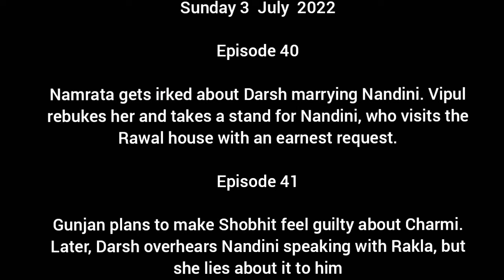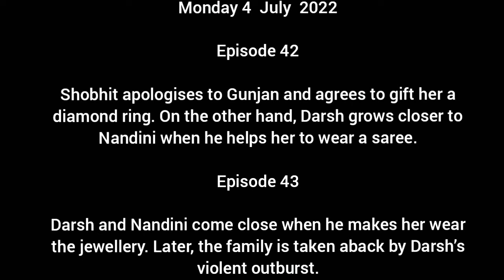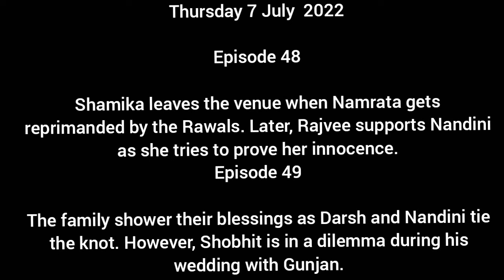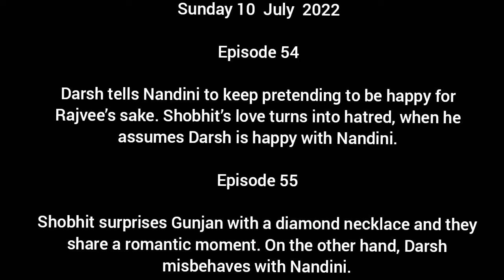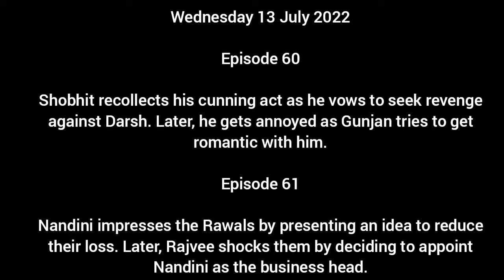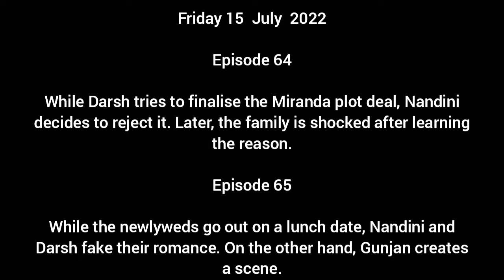Unspoken Bond Full July 2022 Teasers Update in English||Aapki Nazron Ne Samjha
Unspoken Bond Full July Teasers Update in English

on this Video I'll be showing you what to expect on July 2022 on Your favorite Tv show Unspoken bond  or Aapki Nazron Ne Samjha  which Airs on Starlife and Starplus